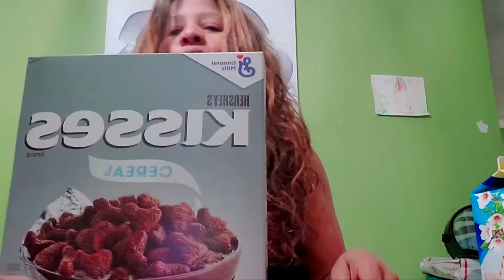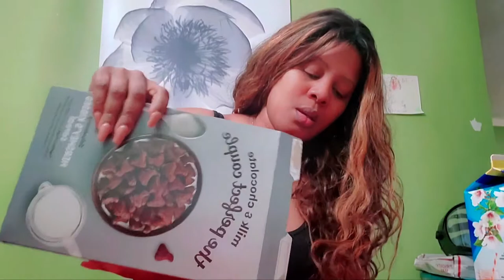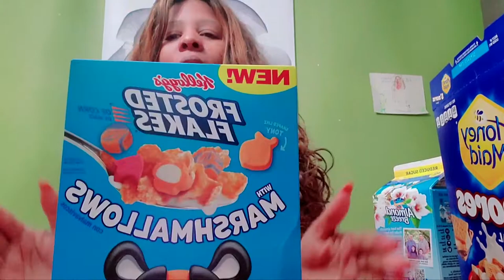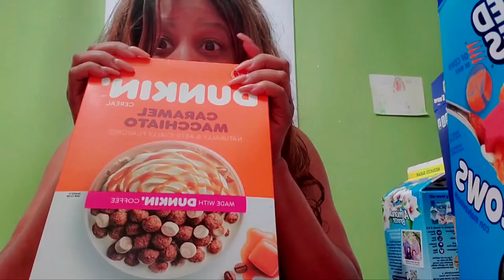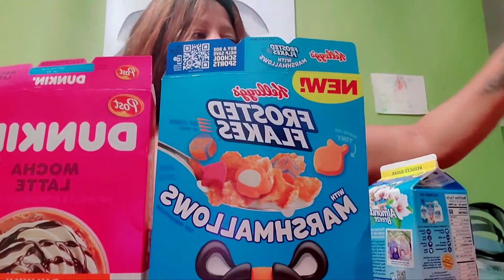Trying different brands of cereal || Who approved this $#!+?